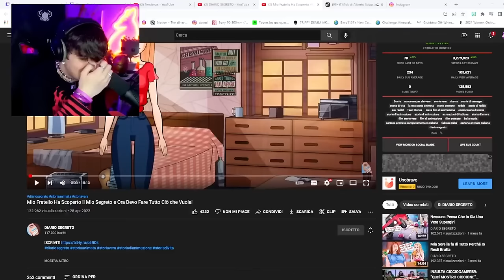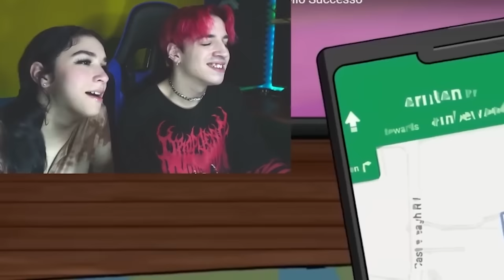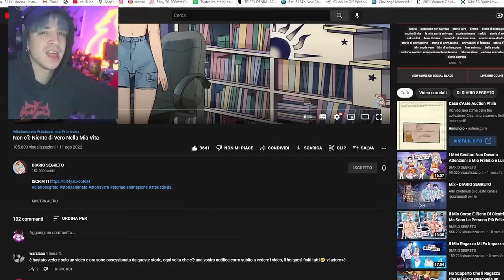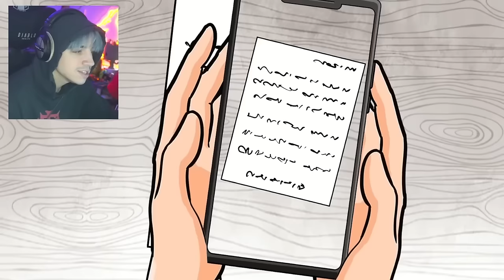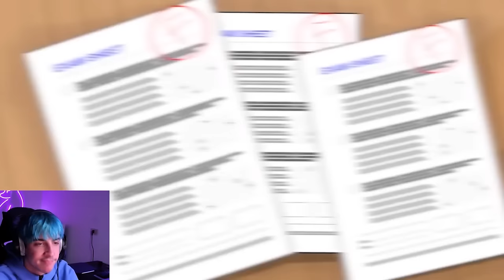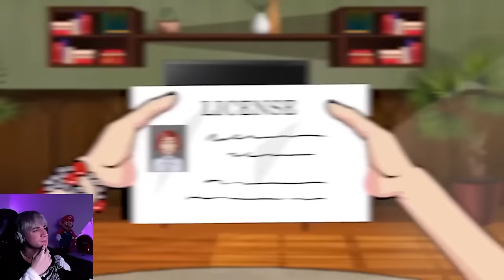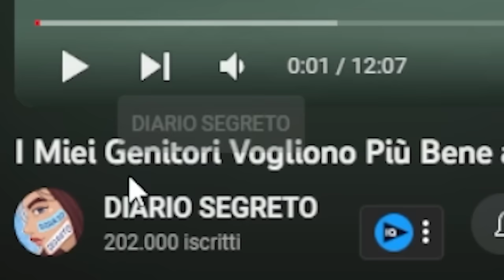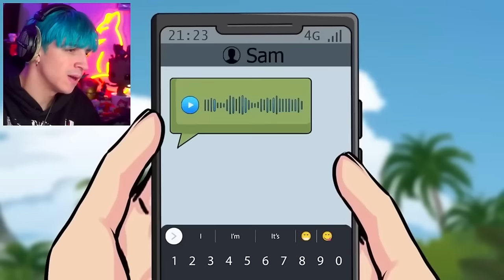LE MIGLIORI STORIE DI DIARIO SEGRETO IL FILM!!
ATTREZZATURA

SOCIAL